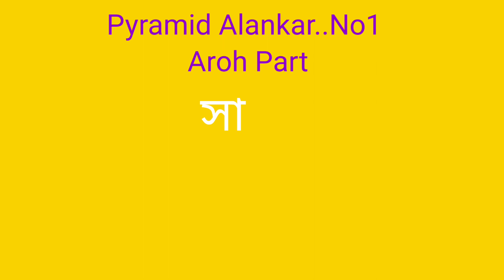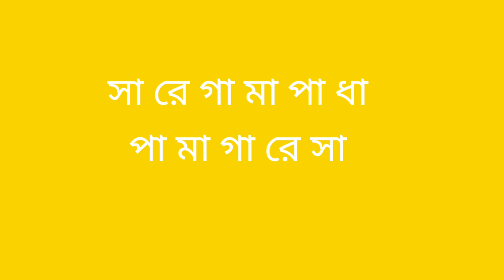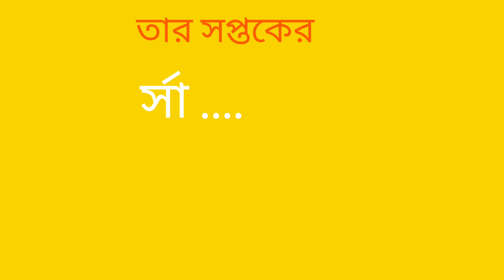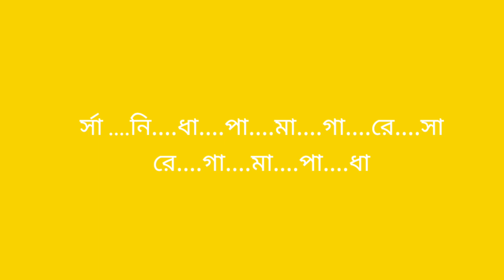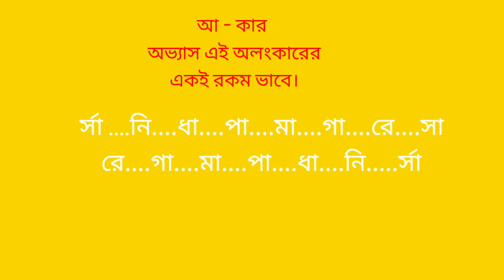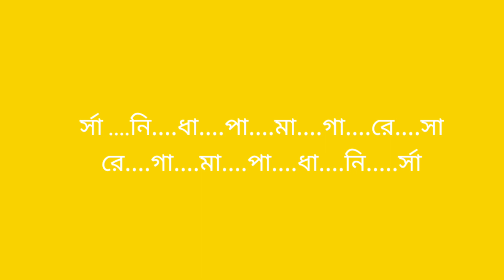গলা খুলবে যে রেওয়াজ | Practice Alankar | Suravi Sangeet Tutorial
👉এই ভিডিওর আগে যে সমস্ত টিউটোরিয়াল এই চ্যানেলে দেয়া হয়েছে সেগুলোর "প্লে লিস্টের" লিংক নিচে দেয়া হল আপনাদের সুবিধার জন্য: